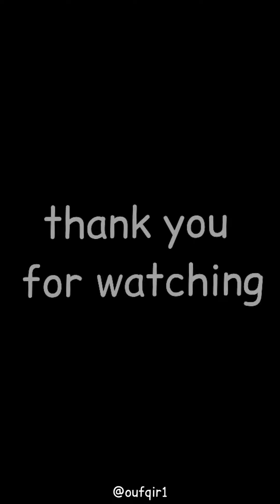لحم مشوي بطريقة غريبة🙊 ولكن شيء مذهل صرحتا اول مرة تقدر تشوفو فحياتك😱😱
مشينا لن جرير وشفنا هاد الحم المشوي بهاد طريقة وحبست نشاركو معاكم وتجيو تزوروه

.مقلب 321,
مقلب 3 في النتيجة,
مقلب 3 على 1,
مقلب 3000,
رسلان حداد مقلب 3,
مقلب توني حلقه 3,
تروك
مقلب داعش حلقه 4,
مقلب الانفصال عن 4 حبيبات,
مقلب 5 نجوم,
مقلب 50 درهم,
مقلب 5 شمعات,
مقلب 5 نجوم بدر بانون,
مقلب 5 دراهم,
مقلب 50dh,
مقلب 50 درهم تفطر,
مقلب 5 نجوم وائل جسار,
مقالب زد رصيدك 5,
مقلب بقمر مار 5,
سوني 5 مقلب,
نور مار 5 مقلب,
مقلب في 5 دقائق,
مقلب هيفاء وهبي 5 نجوم,
مقلب 6ix9ine,
مقلب 69,
مقلب 600 درهم,
مقلب 60 ثانيه,
مقلب طكطاكه حلقه 6,
مقلب توني حلقه 6,
سلطان 67 مقلب الهكر,
مقالب زد رصيدك 6,
ستار اكاديمي 6 مقلب,
مقلب رسلان حلقه 6,
مقلب زينب رسلان 6,
مقلب رسلان الحلقه 6,
مقلب توني 6,
مقلب طكطاكه حلقه 7,
مقالب زد رصيدك 7,
7liwat yt مقلب النوب,
مقلب توني حلقه 7,
7liwat yt مقلب الهكر,
حوارات 7warat مقلب الفار,
7liwat yt مقلب انا صغير,

روتيني اليومي,
روتيني اليومي زهرة,
روتيني اليومي غزلان,
روتيني اليومي فتيحة,
روتيني اليومي غرفة النوم,
روتين يومي,
روتيني asma,
روتيني aya,
روتيني asma2,
روتيني amira,
روتيني active,
روتيني asmae vlog,
روتيني asmr,
روتيني asmar,
روتيني beauty
مقلب رسلان حلقه 7,
مقلب زينب رسلان 7,
مقلب في مشاري 7 رختر,
مقلب رسلان الحلقه 7,
مقلب ايفون 7,
مقلب 8 مقالب,
مقلب s8 مقلب s8 مقلب 8,
مقلب 80 الف,
عايزه مقلب 8,
يسوون مقلب 8,
بنات يسوون مقلب 8,
مقلب توني حلقه 8,
مقلب رسلان حلقه 8,
مقلب مقالب 8,
ستار اكاديمي 8 مقلب,
مقالب زد رصيدك 8,
شباب البومب 8 مقلب,
اريد مقلب 8,
مقلب رسلان الحلقه 8,
مقلب 999,
مقلب 90 مليون,
مقلب 999 فري فاير,
مقلب 9 طويل,
رسلان حداد مقلب 9,
مقلب بطفل عمره 9,
دحومي 999 مقلب في دانيه,
دحومي 999 مقلب,
ستار اكاديمي 9 مقلب,
مقلب توني حلقه 9,
مقلب رسلان حلقه 9,
مقلب رسلان الحلقه 9,
مقلب ام سحر 9,
مقلب رسلان 9

فيسبوكي حر 2021,
فيسبوكي حر 2020,
فيسبوكي حر فم الدنيا,
فيسبوكي حر امين,
فيسبوكي حر بئر لا اله الا الله,
فيسبوكي حر يهدي شقة,
فيسبوكي حر يبكي,
فيسبوكي حر نصاب,
فيسبوكي حر 2019,
جديد فيسبوكي حر 2021,
جديد فيسبوكي حر 2020